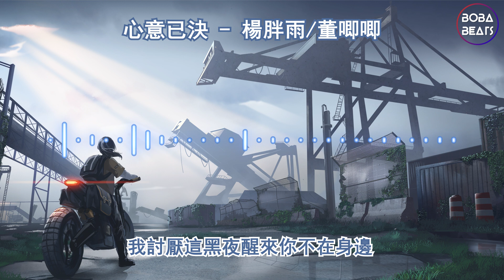楊胖雨 董唧唧 - 心意已決『我討厭這黑夜醒來你不在身邊 我的心意已決』【Lyrics Video】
《心意已決》歌詞影片
支持歌手
微博:

LYRICS

有時候害怕下雨天
害怕去面對這一切
就會想起曾經你對我說的那些
為什麽突然就失聯
愛情怎麽會斷了線
已越來越遠看不清楚那些畫面
黑夜不屬于黑夜
白天不屬于白天
你覺得對
我很累
只是沒有去計較是非
回去要如何回去
忘記要如何忘記
無所謂
我不後悔
只是我該怎麽忘卻
我逃避著一切
我逃避這氛圍

我討厭這黑夜醒來你不在身邊
我的心意已決
我不想再崩潰
我害怕在深夜又想起你的側臉
你好像說的對
都是我自以為
走錯了路大不了還有一個another way
maybe another day
把一切燒成灰
如果是我的過錯那就讓痛加個倍
我的心意已決
不想深夜崩潰
不再為你流淚
到底怎樣才能不再傷悲
我逃避著一切
我逃避這氛圍

我的心意已決
我不想再崩潰
在多少個夜裏都失控
連空氣都抽幹般失重
說問題都不分那輕重
真攢夠失望
那會有多痛
這次就讓我來當個壞人吧
請你別再留下
其實我早就知道你根本不在乎吧
曾經的我以為用時間能夠感動你
後來發現被感動的人只有我自己
黑夜不屬于黑夜
你說黑夜從來不屬于那黑夜
白天不屬于白天
也許早就應該放手吧
反正早已回不到那過去
那就放手吧接下來的生活還得繼續
那就放手吧
也沒有那麽難的吧
她身邊還會出現下個單人旁的他
我逃避著一切
我逃避這氛圍
我的心意已決
我不想再崩潰